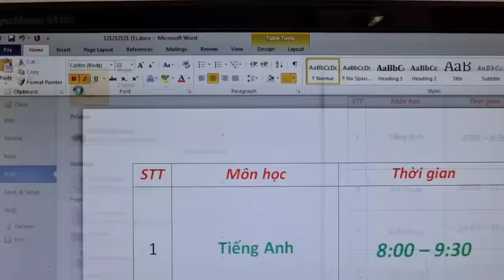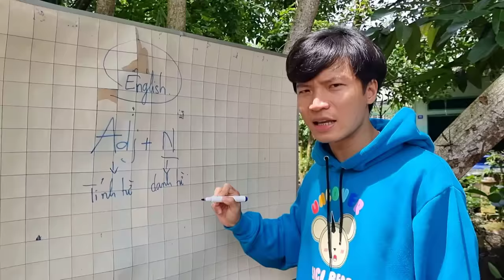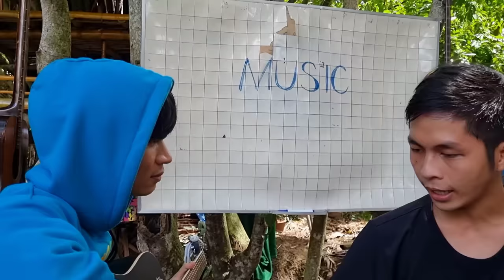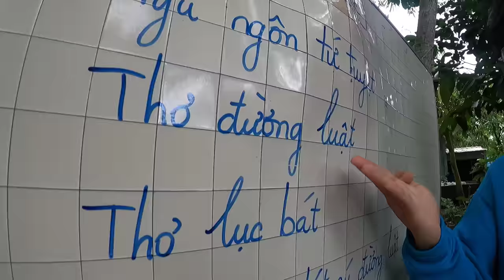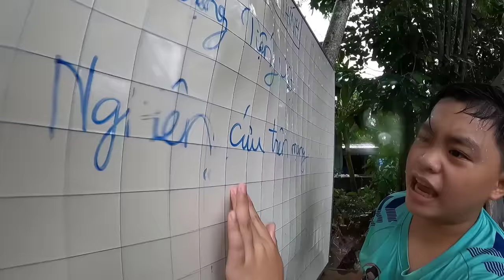Tony | 1 Ngày Làm Giáo Viên Chủ Nhiệm 📕 𝐇𝐞𝐚𝐝 𝐓𝐞𝐚𝐜𝐡𝐞𝐫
Trải nghiệm 24h làm giáo viên bộ môn English, mỹ thuật, âm nhạc & văn học. Thông qua những khoảnh khắc hài hước để truyền tài những thông điệp & kiến thức cần thiết cho các bạn Fan. Chúc mọi người xem video vui vẻ!